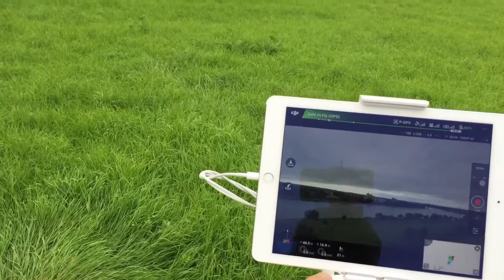DJI Phantom 3 Professional - Erster Flug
Ja, endlich habe ich sie, die berühmte DJI Phantom 3. Sie fliegt sich super und alles funktioniert einwandfrei. Toll finde ich die Bedienung über das grosse iPad. Die Video Aufnahmen sind sehr gut. Obwohl ich muss sagen, dass ich von der 4K Kamera enttäuscht bin. Es sind nur 25 Bilder pro Sekunde . Nicht mal bei NTSC sind es 30 Bilder pro Sekunden. Das reicht gerade für sehr langsame aufnahmen, sonst ruckelt das Video.